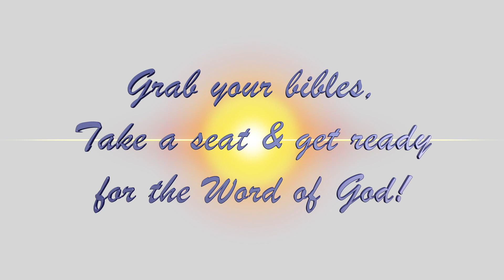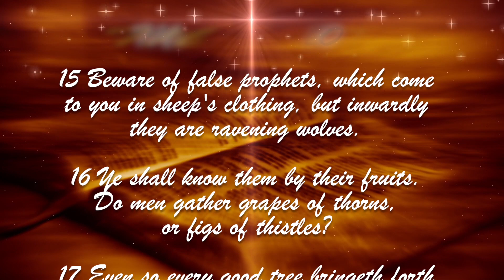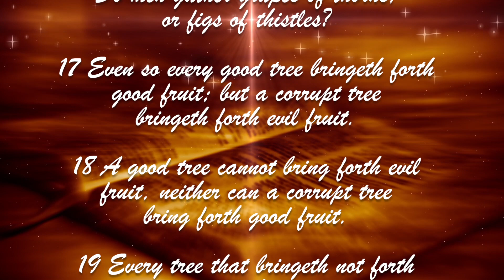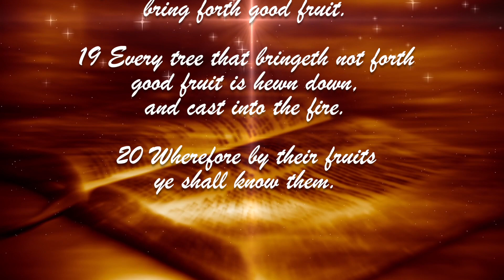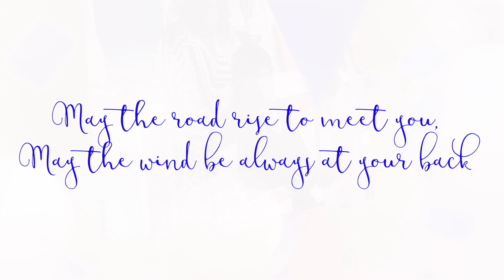Who Are You Following? - November 28, 2021 - Morning Service